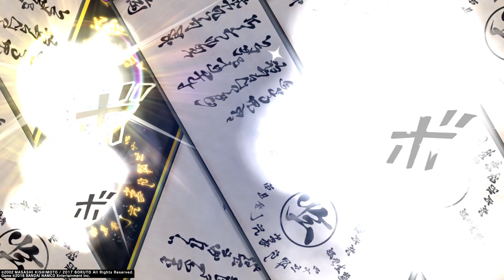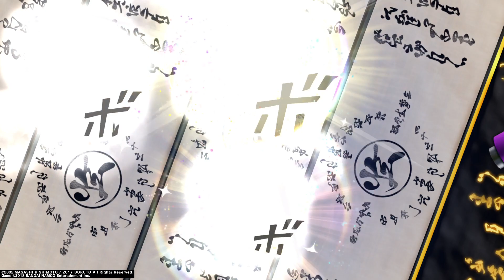I Opened 202 Scrolls For This In Shinobi Striker...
I'm actually really upset half of them I opened had 1 or no black scrolls, Happy Thanksgiving to my fellow Shinobi tho eat up.